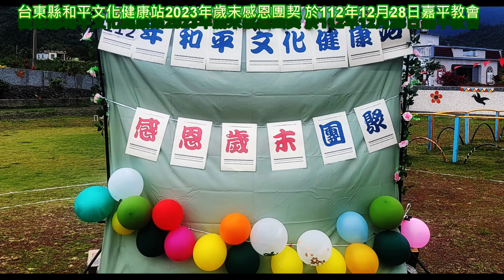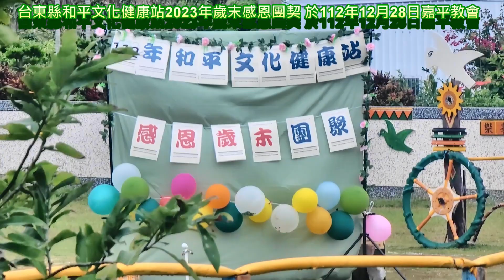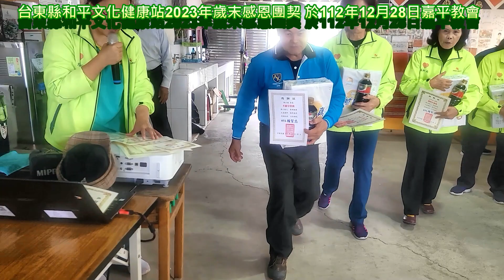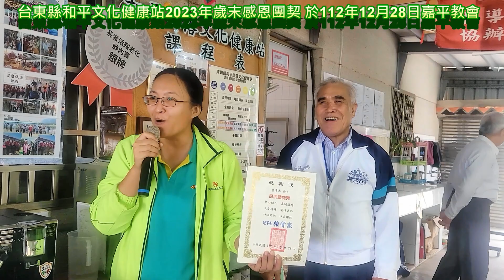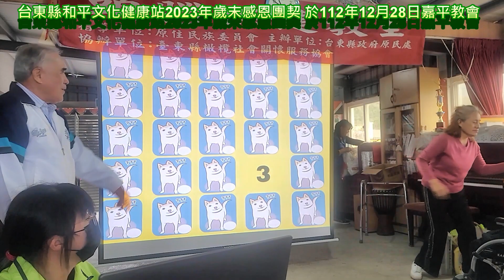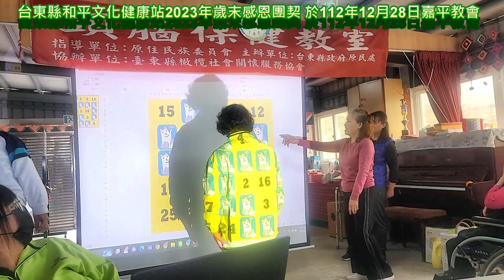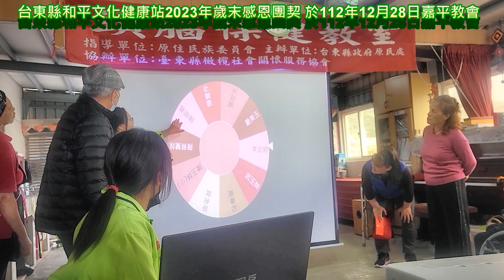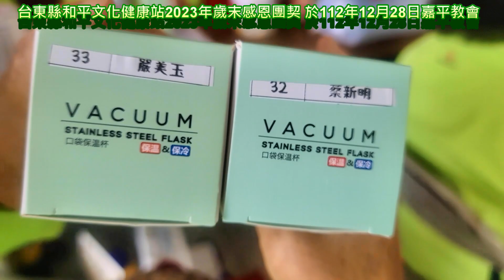台東縣和平文化健康站2023年歲末感恩團契於嘉平教會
100分鐘節目頒獎.摸彩.宴席於和平文化健康站2023年歲末感恩團契